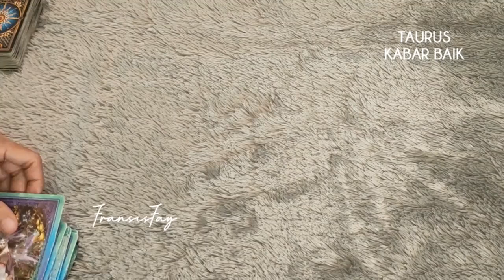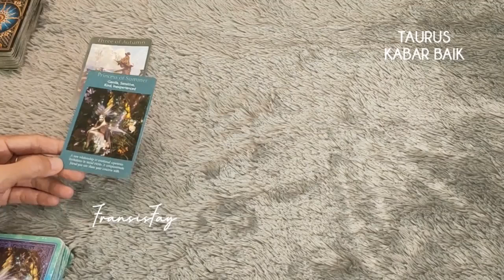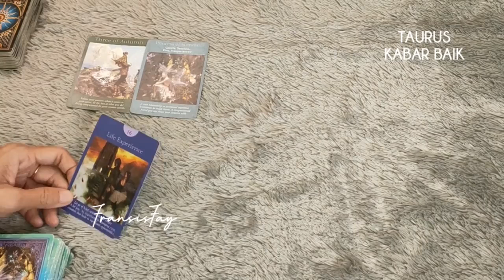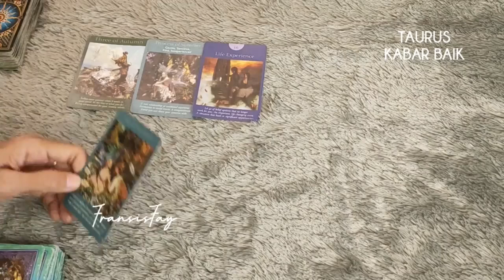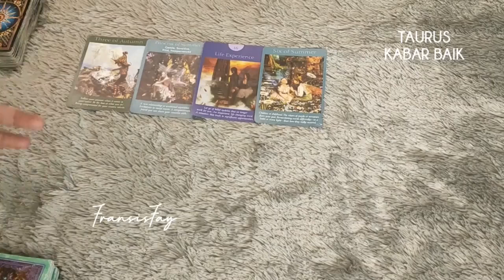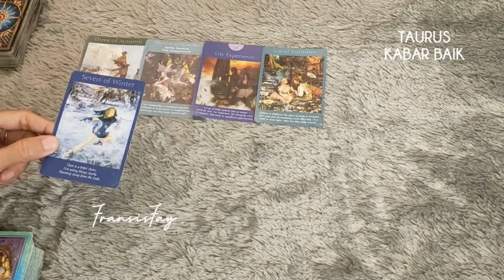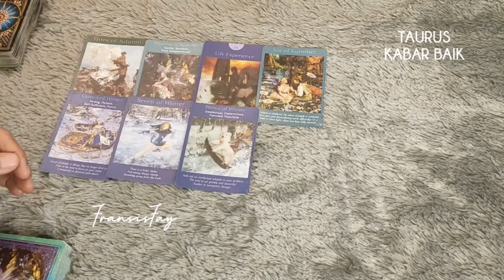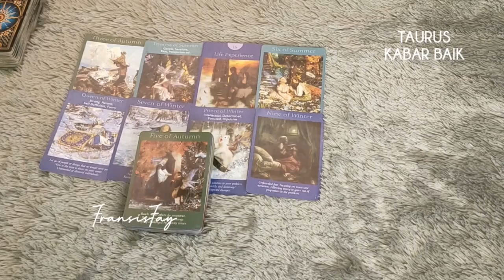ZODIAK TAURUS🍀KABAR BAIK YG AKAN DITERIMA#7hari KE DEPAN#generalreading#fransisfaytarot#tarot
ZODIAK TAURUS🍀KABAR BAIK YG AKAN DITERIMA 7 hari KE DEPAN.TAROT TAURUS.

Selamat datang di Channel @FransisFay Tarot Indonesia

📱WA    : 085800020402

👁 Psychic Reading .

Dapat Anda salurkan melalui
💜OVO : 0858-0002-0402